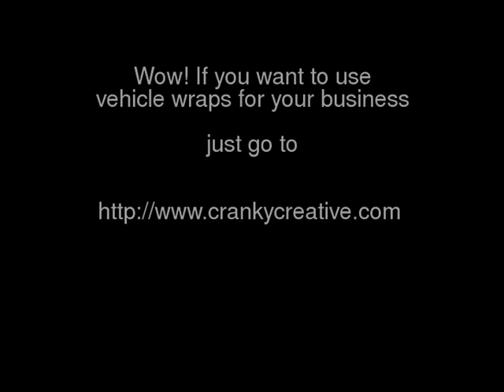Vehicle Wraps by Cranky Creative: McDonald's Mini Cooper and Raleigh Running Outfitters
In this video Cranky Creative shows off some examples of their vehicle wrap advertising and alternative branding efforts. Each project and customer is uniquely tailored to, providing a unique and nurtured experience from start to finish. We work with you every step of the way to give you the most excellent service we can possibly give you.